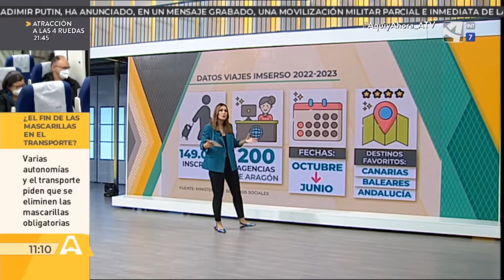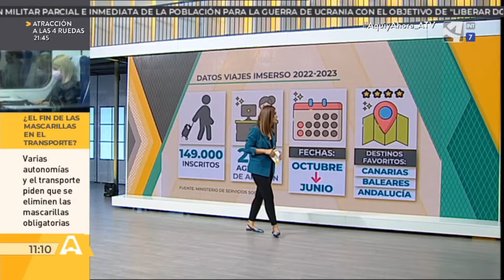Vuelven los viajes del Imserso